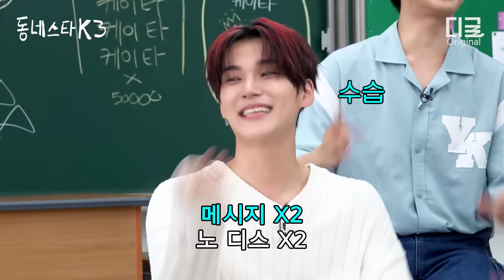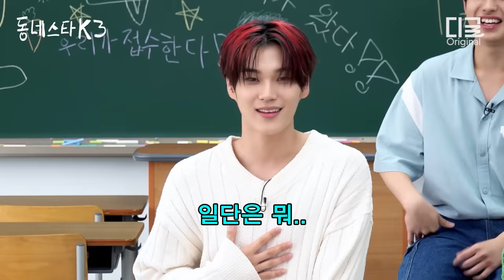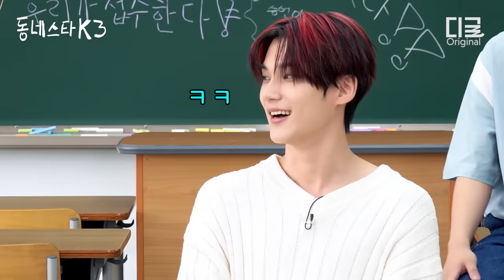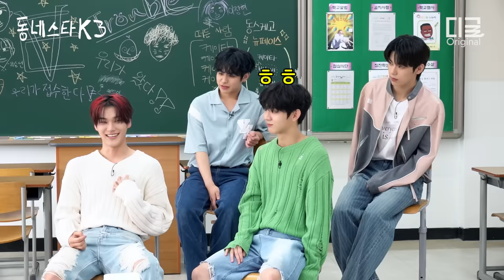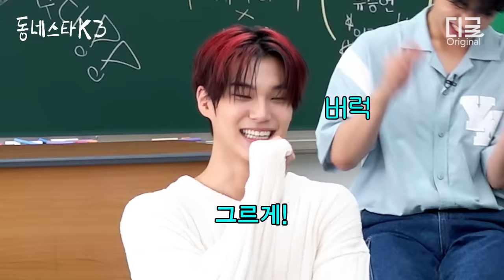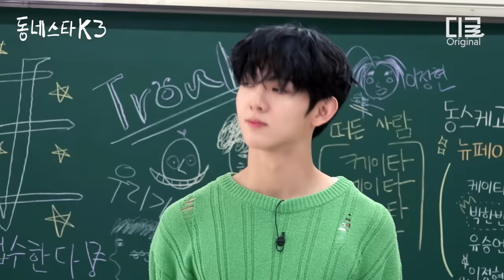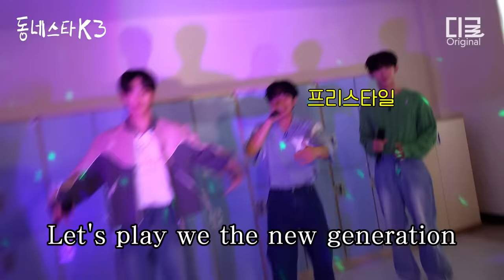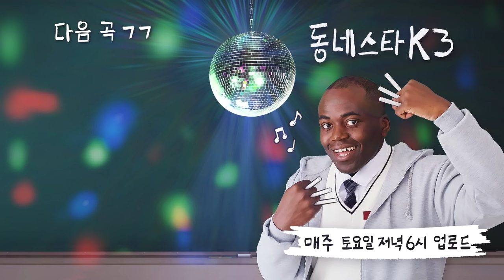[동네스타K3] 제베원은 매운맛이 아니라는^^ 보플수저 이븐 데뷔 D-3 (ft. TROUBLE 최초공개)ㅣEP.22